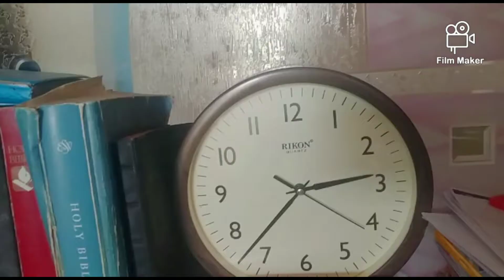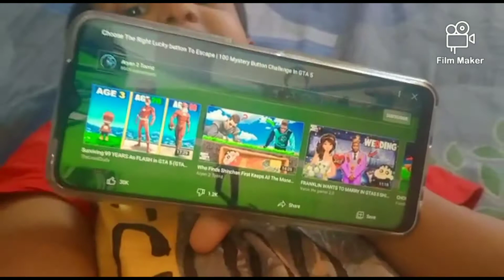Sophia not feeling well. Continue pray for her. /Olivia making cupcake.